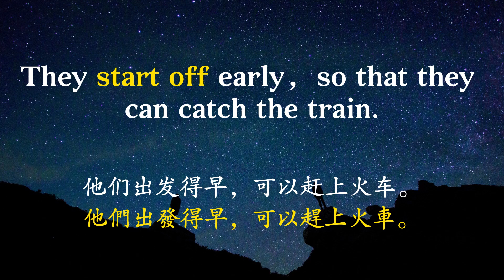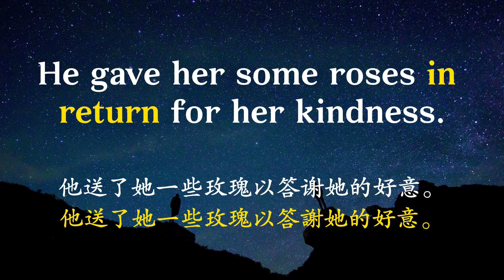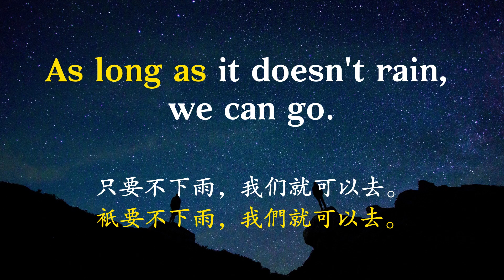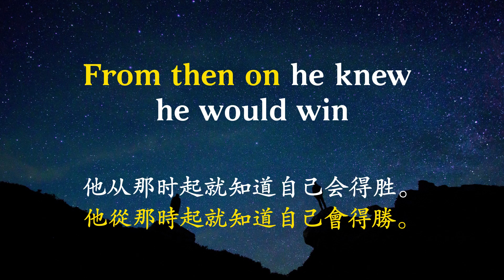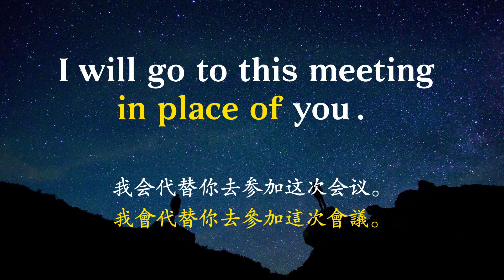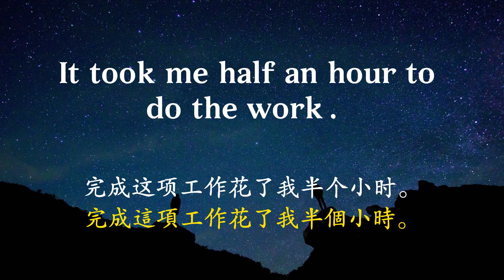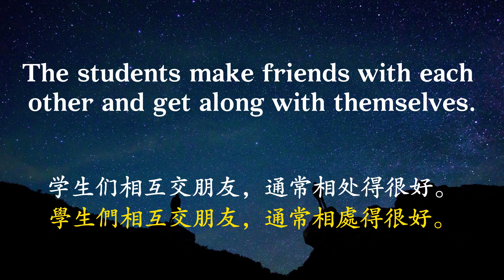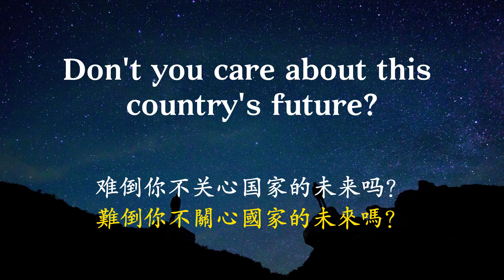50個高頻英語固定短語例句,改變你的英語口語, 初學者一定要學會的英語（简体／繁體字幕）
50個高頻英語固定短語例句,改變你的英語口語, 初學者一定要學會的英語（简体／繁體字幕）
每天花一點時間努力練習講，這樣的話，因為你掌握了基本的語言知識，你基本上能與些新的朋友進行社會交流，不要把它當做一項繁雜的日常工作。

英语练习 英语训练 基础英语 英会話 英语 英语初学短语 英语单词 学英语 learn english#初学者英语#学英语初级#英文學習#英文聽力#初級英文#英文口說#高效學英文#英语学习#提高英语#英语听力